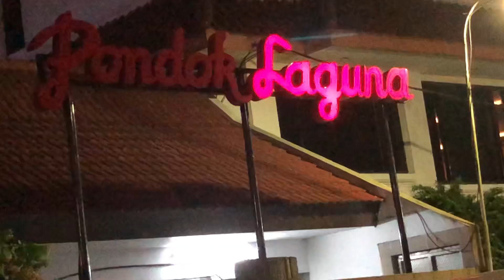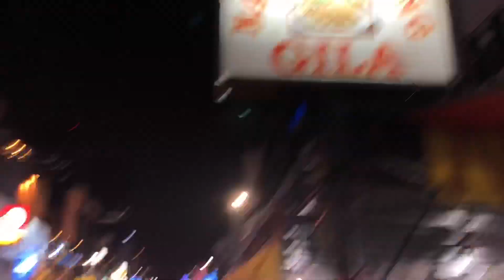Cereka Tok Sidang Jinggo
HANG PI MANA? Part 2